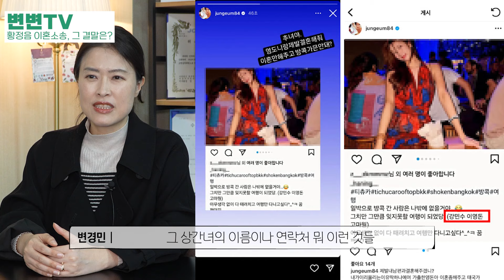어디서 주댕이를 놀려! 황정음 불륜남편 공개저격, 안피는 놈은 있어도 한번만 피는 놈은 없다더니,,, [이혼전문변호사][황정음][이혼썰]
어디서 주댕이를 놀려! 한 번은 참았다는 황정음, 불륜남편 사이다 팩폭 공개저격, 전격이혼 결말은? 미친 듯이 이혼이 고민되는 당신에게 불륜이혼소송 상간녀소송, 상간남소송만 수천건 한 15년차 이혼전문변호사의 외도상담, 이혼사연 이혼썰 찐조언.

사법고시 출신, 사법연수원출신, 법조경력 15년차
이혼소송 뿐만아니라 이혼소송 후 당신의 삶을 케어하는
부산이혼전문변호사 민사전문변호사
워킹맘 변경민의 유튜브채널 변변tv입니다.

재산분할, 위자료, 친권 양육권, 양육비, 면접교섭, 친권박탈 등 이혼소송, 상간자소송을 공략해왔고,
그에 파생되는 폭행, 상해, 성폭행, 아동학대, 통비법위반, 명예훼손 등 형사사건, 가정보호사건, 아동보호사건을 다루고 있습니다.

법률사무소 구제
부산 연제구 법원남로15번길 6 은하빌딩 101호